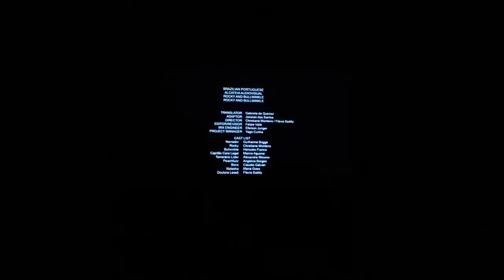Las aventuras de rocky de bullwinkle créditos intro 44 cats